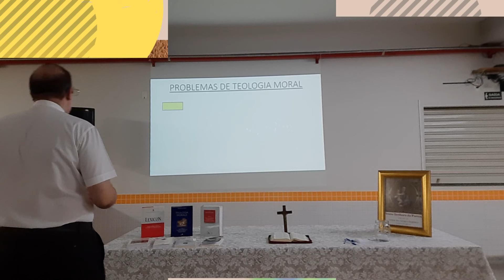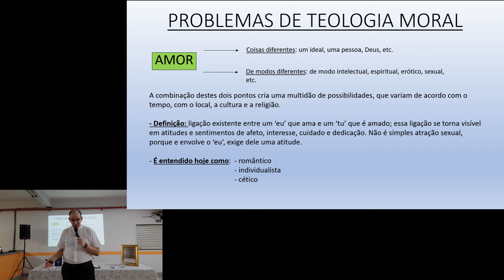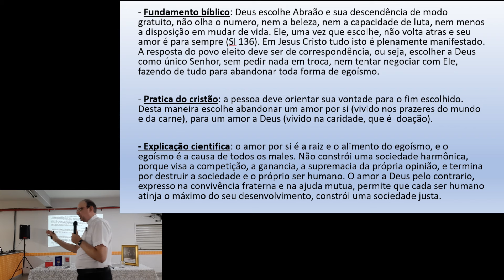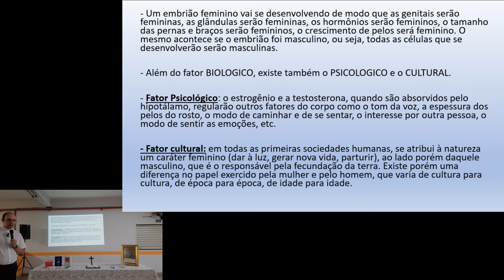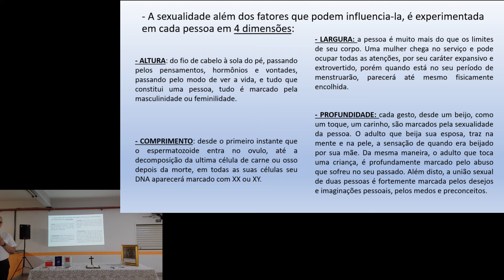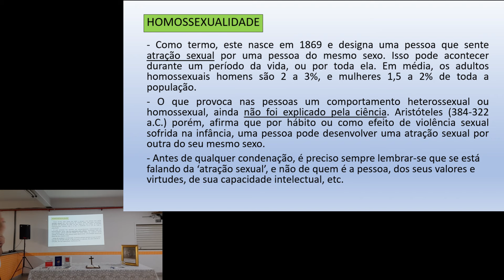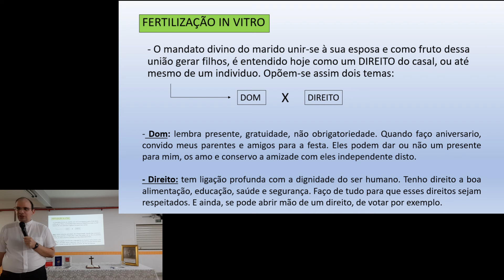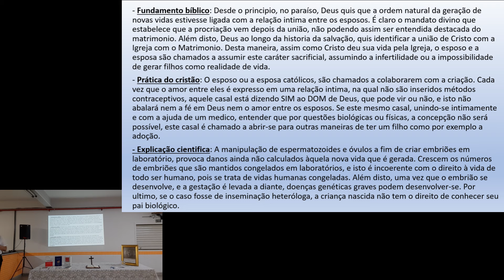AULA DE TEOLOGIA MORAL 2 - LEI NATURAL, CONSCIENCIA, SEXUALIDADE, HOMOSSEXUALIDADE, FECUND. IN VITRO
No dia 07/02/24, nas dependências da Paróquia São Pedro e São Paulo, o Pe. João Victor dos Santos Silva, CR, que é Mestre em Teologia Moral pela Pontificia Universidade Gregoriana, ministrou uma aula sobre Teologia Moral e Bioética para catequistas das diferentes etapas da iniciaçao cristã. Dentre os temas abordados, foi falado sobre a Formação da Consciência, Historia da Teologia Moral, Lei Natural, Sexualidade, Amor, Homossexualidade, Fertilização in vitro, Procriação assistida, entre outros.